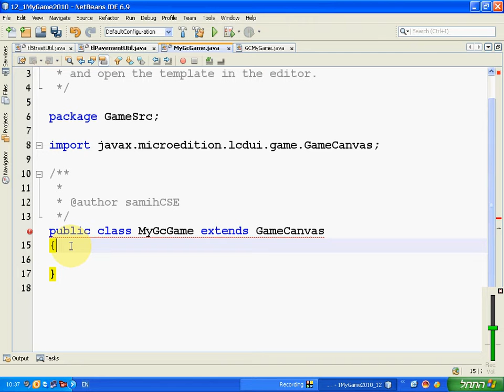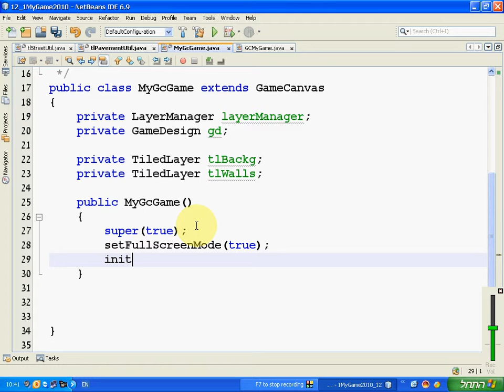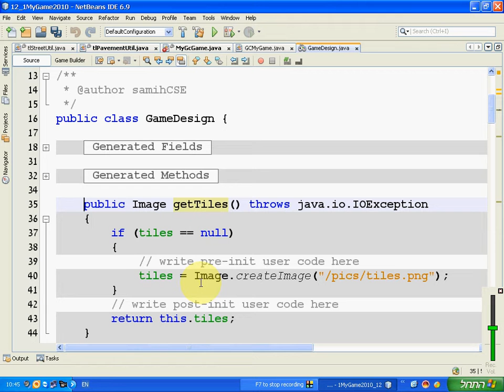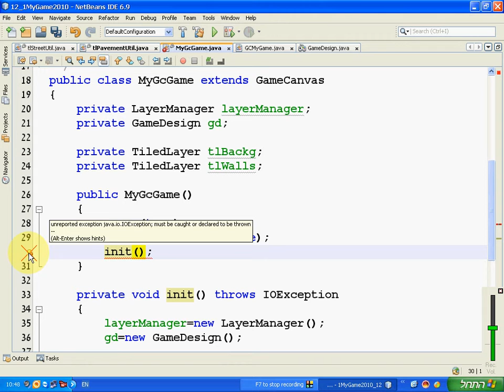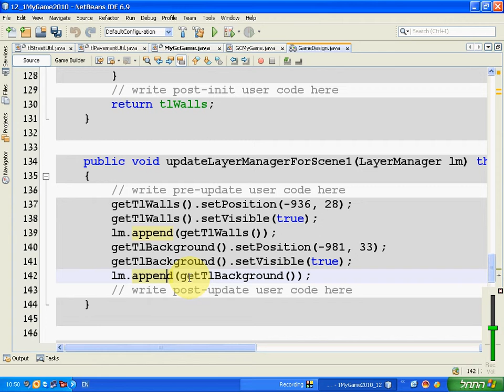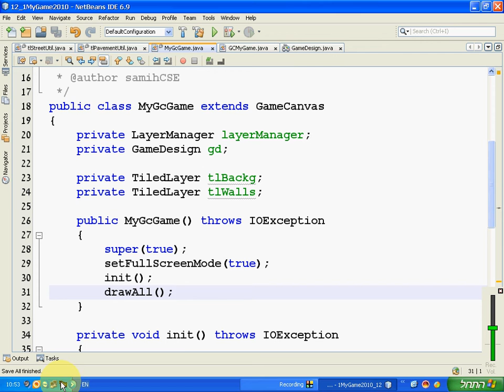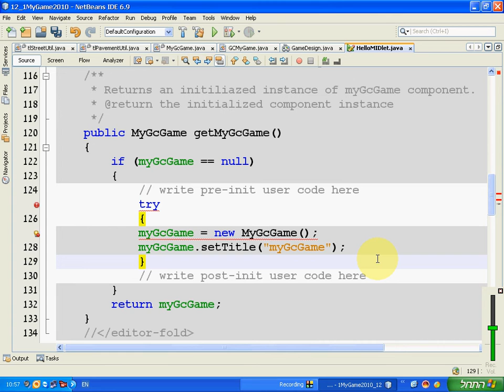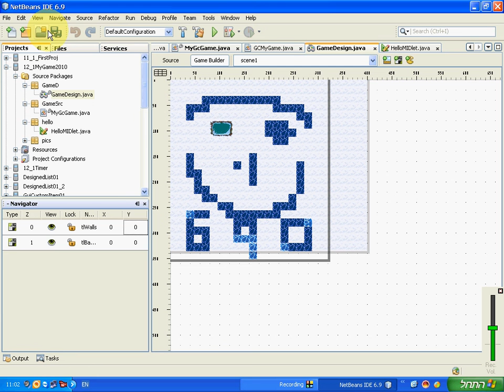12 1 201010 MygcGame 01